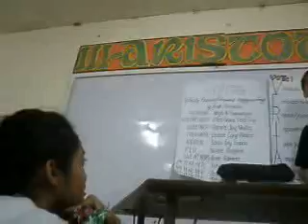Regional Science High School III on February 18, 2011 (Part 58)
The room-to-room campaign of the Supreme Student Government for the SY 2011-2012 was held at each classrooms (excluding seniors) of Regional Science High School III.